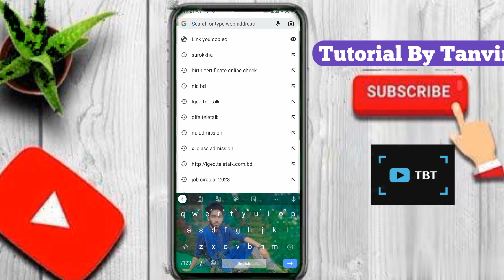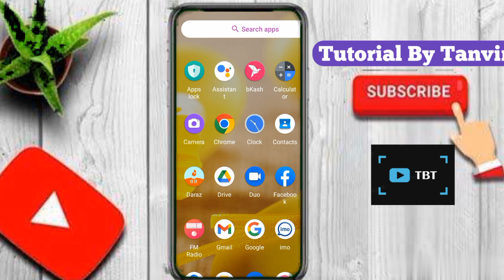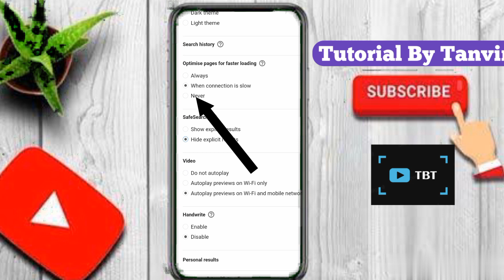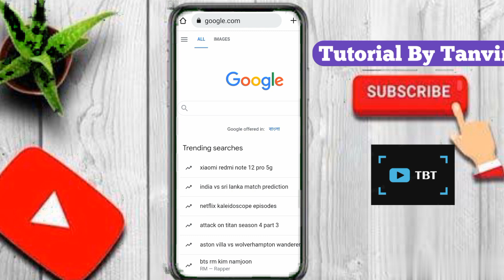গুগল থেকে পর্ণ সাইট, ভিডিও , ছবি বন্ধ করে দিন সারাজীবনের জন্য, Banning bad site videos from Google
গুগল থেকে খারাপ সাইট ভিডিও, ছবি বন্ধ করে দিন সারাজীবনের জন্য, Banning Bad site videos from Google ||

যারা এই ভিডিওটা দেখার পর পর্নোগ্রাফি বন্ধ করতে পারছেন না,, আপনারা এই ভিডিওটা দেখতে পারেন কাজে লাগবে-

ফেসবুকে যোগাযোগের মাধ্যম.

ফেসবুকে আমার ভিডিও পাওয়ার জন্য আমার ফেসবুক পেজটি ফলো দিয়ে রাখবেন,, ফেসবুক পেজের লিংক

Search KEY:
block porn on android
how to block porn on android
block porn websites
block porn sites
technical support purpose video how to block websites on google chrome
block porn in phone
stop porn
block porn website on browser
how to block adult content on phone
how to block site in mobile phone
block porn website app for android website block kaise kare mobile
stop porn bangla
tutorial by tanvir
Mobile Technology by tanvir Ahmad

         ~Keep Loving

         ~Keep Shareing

         ~Please